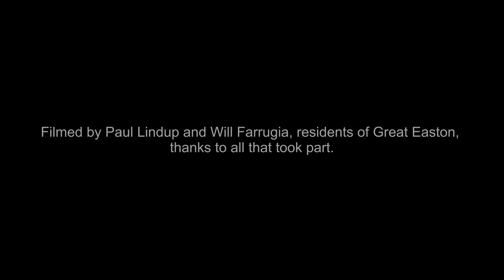Great Easton Time Capsule village wave flythrough August 2023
This is a fly through of the Great Easton village for a Time Capsule video that will be opened in 100 years.